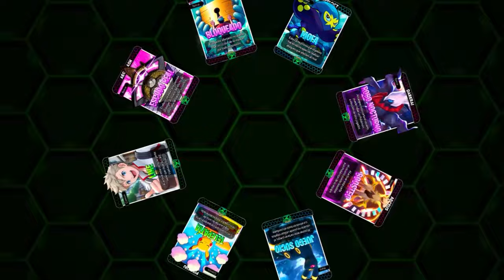¡¡EL SHOW de las FORMAS XYZ!! ⚡💥 || Pokémon Trilocke Z #18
¡EL SHOW de las EEVEELUTIONS en POKÉMON TRILOCKE Z! ❤️💚💙
SIN PALABRAS...

CONSIGUE MOTE en la SERIE siguiendo estos pasos:
▶REQUISITOS:

⚠️¡HORARIO INTERNACIONAL! ⚠️

LUNES: Oedi 💙

MIERCOLES: Pachi ❤️

VIERNES: Eco 💚

18:00 España 🇪🇸
13:00 Argentina 🇦🇷
13:00 Chile 🇨🇱
14:00 Venezuela 🇻🇪
09:00 Estados Unidos 🇺🇸
15:00 Colombia 🇨🇴
11:00 Ecuador 🇪🇨
11:00 Perú 🇵🇪
10:00 México 🇲🇽

😊¡LOS ESPERAMOS!😊